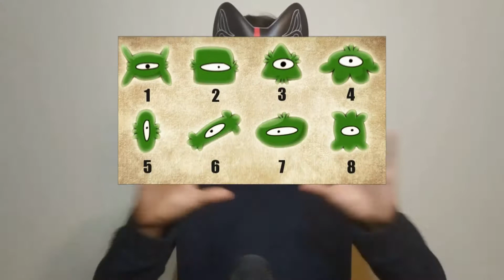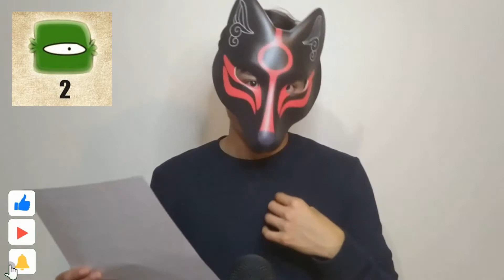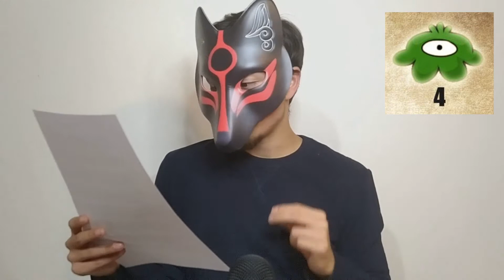ASMR | TEST PSICOLÓGICO 🧠 escoge UNA FIGURA y te digo QUÉ HACE FALTA en TU VIDA (SUSURRADO)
Te doy la bienvenida!
Yo soy Fox y esta vez les traigo el PRIMER TEST del canal!

NOTA: Si el test no estuvo ni de cerca contigo, escríbemelo en los comentarios 😂👍🏼